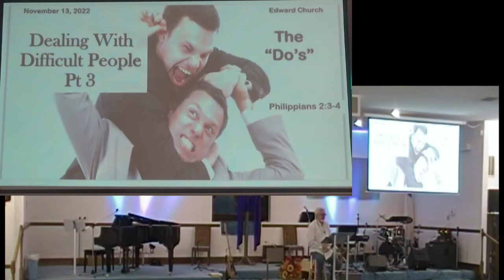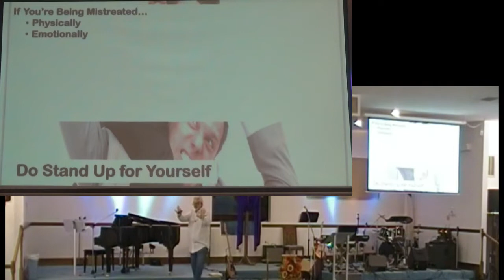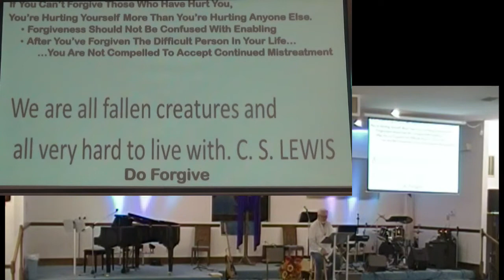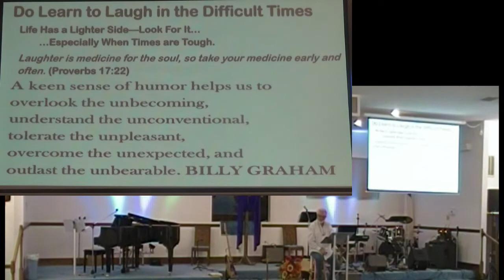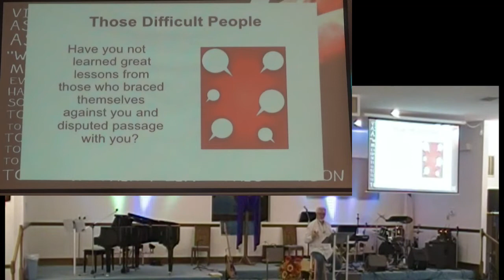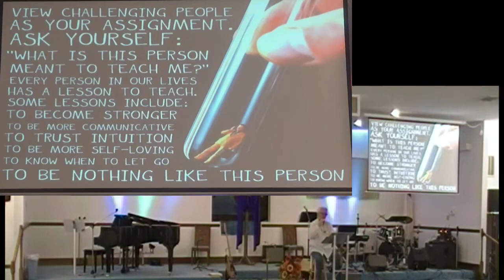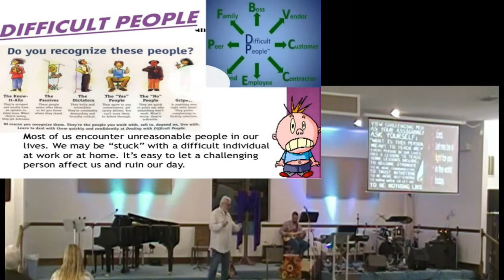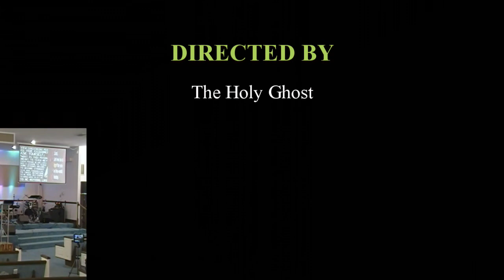Dealing with Difficult People Part 5 13nov22